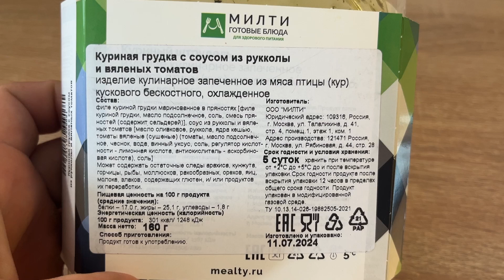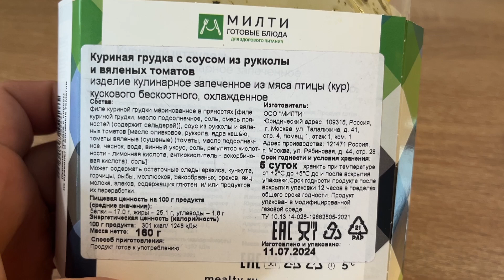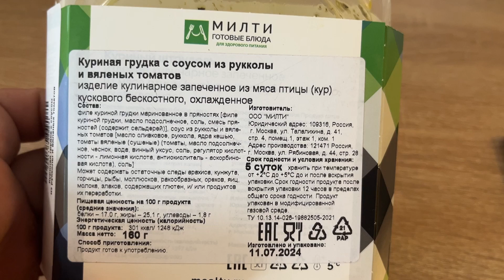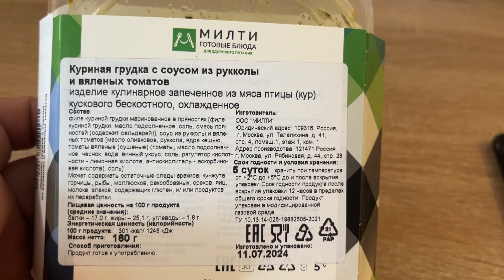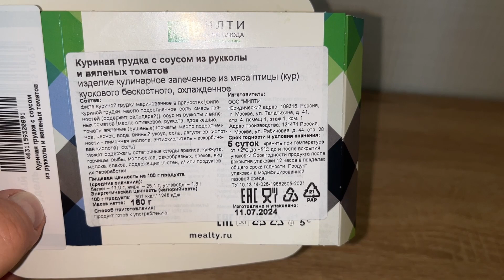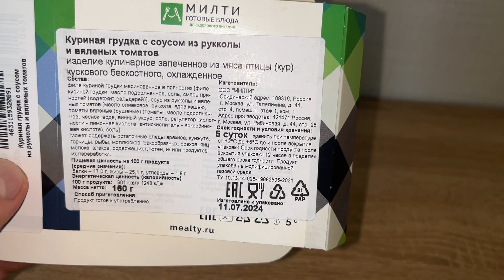Милти Куриная грудка с соусом из руколлы и вяленых томатов